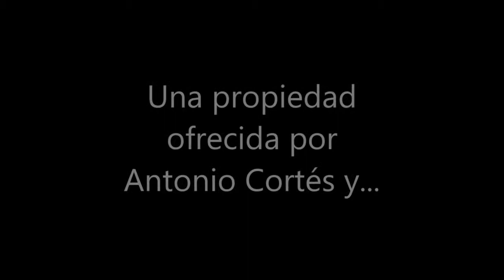Video Lusitania FINAL HD 1280x720.mp4